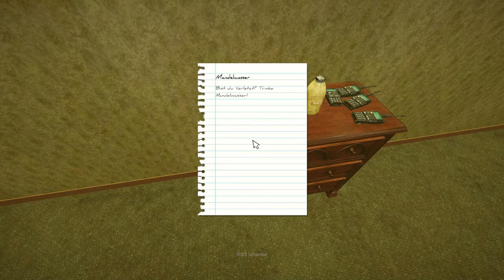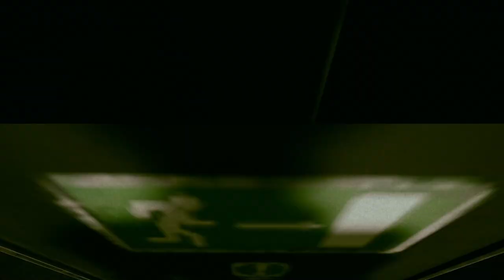Ja,eigentlich willste nur hier raus insidethebackrooms |Letsplay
Die Arbeit machte mich müde und ehe ich mich versah, schlief ich ein.

Doch als ich aufwachte befand ich mich nicht mehr in meinem Büro, ich kannte diesen Ort nicht einmal.

Ich wusste nur eines, Ich muss hier schnell wieder weg.

Ich fand Hinweise, Akten und Notizen wo auf seltsame Wesen hingewiesen wurde und sie sollten Recht behalten.

Mist ich muss hier weg koste es was es will

Veröffentlichung: 20.Juni 2022
Entwickler: MrFatCat
Publisher: MrFatCat, Dropsiick
Plattform: Microsoft Windows
Genre: Survival Horror
Spielmodus: Einzelspieler, Mehrspieler